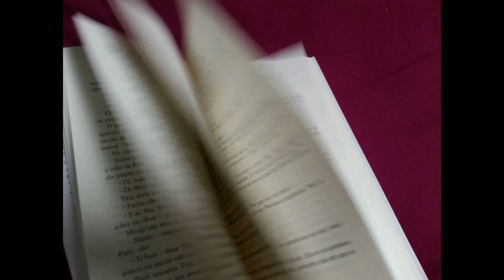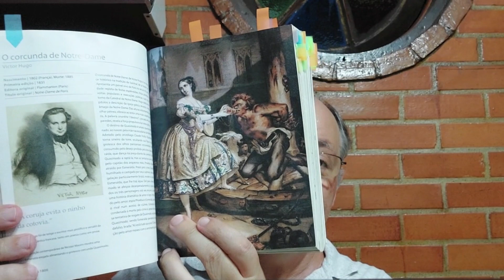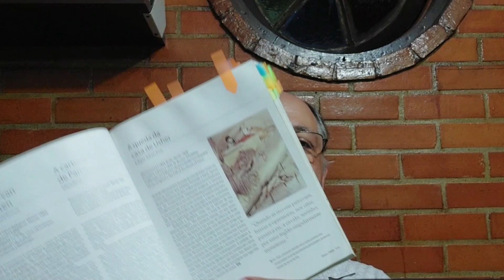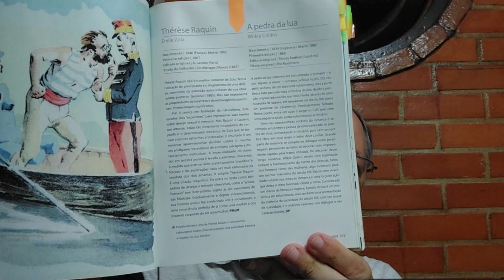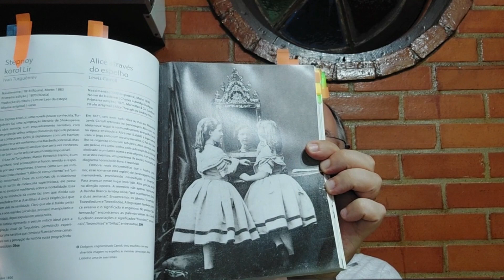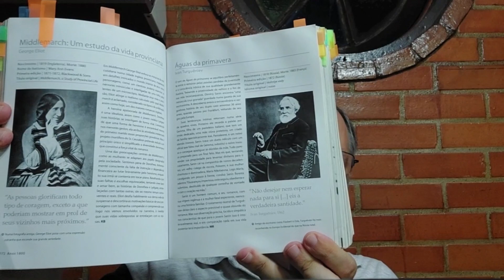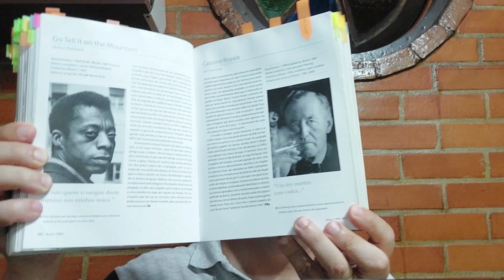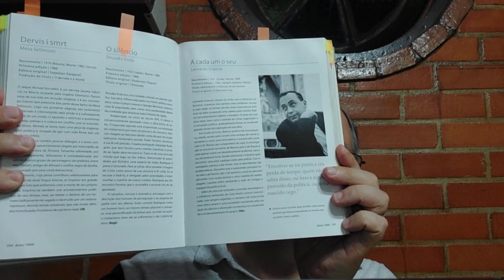1001 LIVROS - Atualização II (2023)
Esta é a segunda atualização dos meus vídeos de apresentação dos 1001 LIVROS PARA LER ANTES DE MORRER, em que eu mostro quais livros li desde a publicação da última atualização.

Link para compras na Amazon

Minha lista de desejos na Amazon

Endereço para correspondência:
Rua Hermógenes Freire da Costa, nº 60 - loja 4 Centro
São Pedro da Aldeia - RJ
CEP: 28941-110